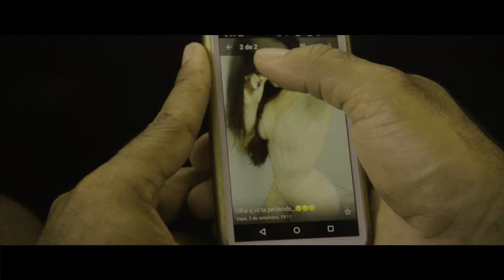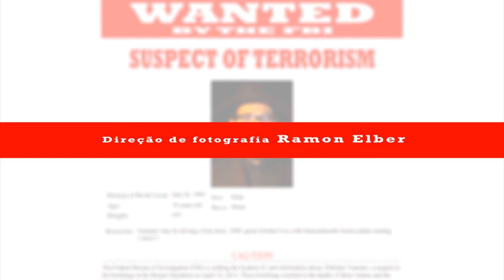Recompensa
Detetive Paula e seu parceiro Tiago estão a espreita de um procurado do FBI. Enquanto o suspeito conversa com o ex bilionário americano e atual morador de rua Senhor Recessão (Mister Recession), a dupla aguarda pelo momento ideal de abordar a vítima.